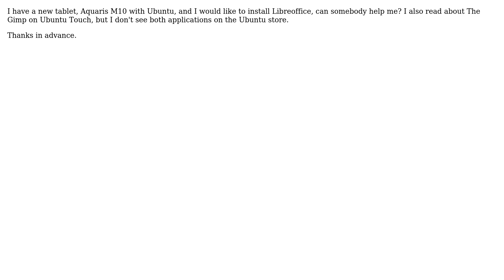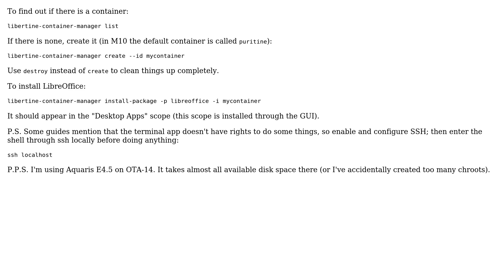How to install LibreOffice on Ubuntu Touch? (2 Solutions!!)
With thanks & praise to God, and with thanks to the many people who have made this project possible! | Content (except music & images) licensed under cc by-sa 3.0 | Music | Images & others | With thanks to user Velkan user Stephen M. Webb user joancatala and the Stack Exchange Network Trademarks are property of their respective owners. You are responsible for your own actions.